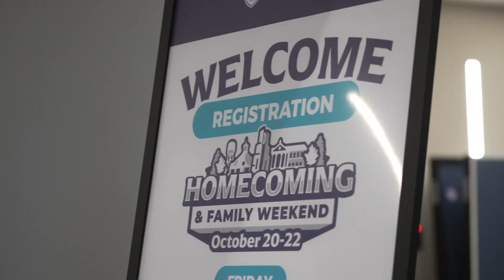Homecoming & Family Weekend 2023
Thank you everyone who joined us for Homecoming & Family Weekend!